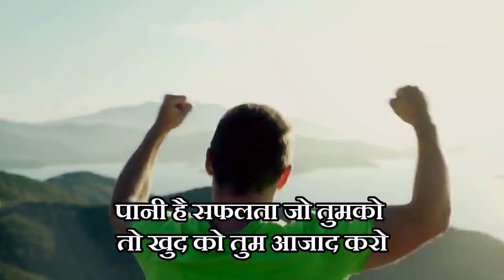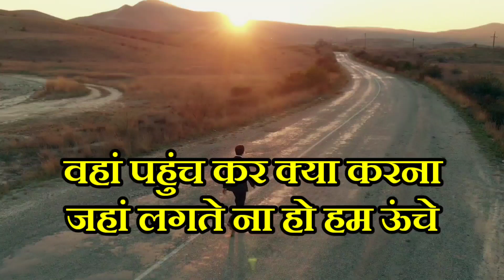LISTEN THIS EVERY MORNING! Hard Motivational Video for Success in Life by Fact Sutra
Watch It every morning to change your life and achieve your dreams for Success and Wealth